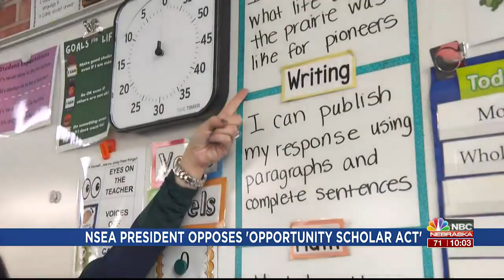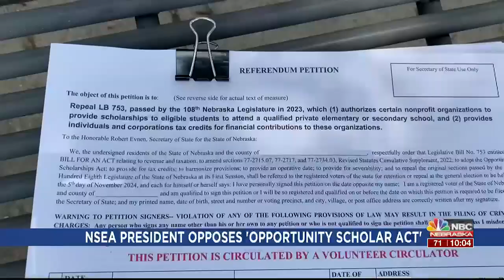Nebraskans debate the Opportunity Scholarship Act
Nebraskans are debating LB-753, also known as the Opportunity Scholarship Act.